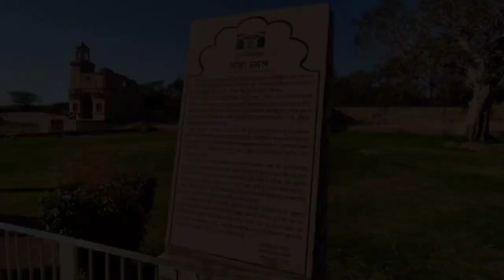Chittorgarh fort History ( Hindi) l चित्तौड़गढ़ किला/दुर्ग का इतिहास l रानी पद्मावती का जौहर कुंड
Chittorgarh Fort is one of the largest and important forts in India. The history of Chittorgarh Fort is glorious, Chittor used to be the capital of Mewar in ancient times. Chittorgarh Fort was built by the Maurya rulers in the seventh century. The fort of Chittorgarh is a symbol of the bravery of the Rajputs. In this fort, many holy temples, huge entrances and many other places of interest enhance the beauty of the fort. The history of the fort of Chittorgarh is many thousands of years old. This fort is built on a high hill near Gambhir river running in Chittorgarh. According to mythology, it is said that the Pandavas came here during the Mahabharata period. This fort was built by the Mauryan rulers in the seventh century. It is said that the fort was named Chitrakoot by the name of Chitrangad Maurya among the Maurya rulers. The name Chitrakoot is found printed on the old coins of Mewar. This fort is a symbol of valor and honor of the Rajput rulers. The fort of Chittor was attacked many times but no one could stand before the might of the Rajput rulers here and the enemy had to face defeat every time. Spread far and wide, this fort is sitting with the glorious history of Chittorgarh's valor inside it. Thousands of tourists keep visiting this fort of Chittorgarh every year. There are many places to see in the fort of Chittorgarh, so let us know today the main places to see in this fort. There are a total of 6 poles in the fort of Chittorgarh, the meaning of the pole There is an entrance. The first pole of the fort is known as Padan Pol. It is said that once a river of blood flowed here in a fierce battle and a pada (buffalo) came flowing in that river, that is why this pole is called Padan Pol. There are a total of 6 poles in the fort of Chittor. It means entrance. The first pole of the fort is known as Padan Pol. It is said that once a river of blood flowed here in a fierce battle and a pada (buffalo) came flowing in that river, that is why this pole is called Padan Pol.
mple.
Rani Padmini's palace - Rani Padmavati's palace Chittorgarh fort
Rani Padmini's palace is built on the banks of a small lake. A small palace is built inside the water which is known as Zanana Mahal. The palace built on the banks of the lake is known as Mardana Mahal, in these palaces Maharaja Ratan Singh's Rupavati Rani Padmini used to live. Rani Padmini is also known as Padmavati.
Mahasatiya Jauhar Sthal – Fort of Mahastia Jauhar Sthal Chittorgarh
Vijay Stambh is nearby Mahasatiya Jauhar site, this place is surrounded by walls from all sides, to enter it, there are two ways in the east and north, which are called Mahasati Dwar. Karmavati had performed johar here with 13000 heroines, here the layers of ash came out in the excavation. Baan Mata Temple – Banmata mata temple Chittorgarh fort history in hindi
It is said that after winning this ancient temple Chittor, Bappa Rawal married the princess of the island, from there the idol of Baan Mata was brought to Chittor and installed in this temple.
Queen Padmavati performed Johar along with 16000 queens. There is an ancient Shiva temple near Vijay Stambh and Mahasati Jauhar Sthal. This temple is known as Sameeshwar Mahadev Temple, this temple was built from 1011 AD to 1055 AD. It was done by Parmar Raja Bhoj of Malwa. When the Chaulukya rulers took control of this area by defeating the Paramaras, Chaulukya Kumarapala had visited the Samideshwar Mahadev temple in 1150 AD. An inscription of that time has been found in this temple. The second inscription is of 1428 AD, in which it is mentioned that this temple was rebuilt by Maharana Mokal, that is why it is also called the temple of Mokal ji. There is a Shivling in the lower part of the sanctum sanctorum of the temple and Shiva's idol in the back wall. The trinity of huge size remains. Gaumukh Kund – Fort of Chittorgarh
Near Mahasati Jauhar Sthal
There is the same Gaumukh Kund where natural water and underground water in a rock falls on the Shivling through the Gaumukh from two or three places in the form of a continuous spring. It is said that from here a tunnel leads to the Kumbha Mahal. Hathi Kund and Khatan Bawdi are at some distance from Gaumukh Kund.
रानी पद्मावती का जौहर कुंड l Chittorgarh fort l History l चित्तौड़गढ़ किला/दुर्ग का इतिहास